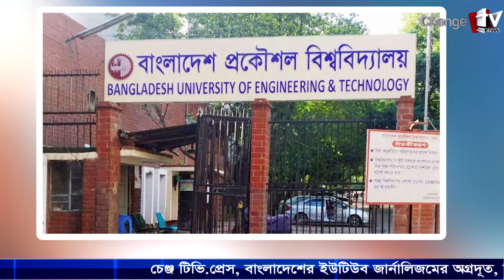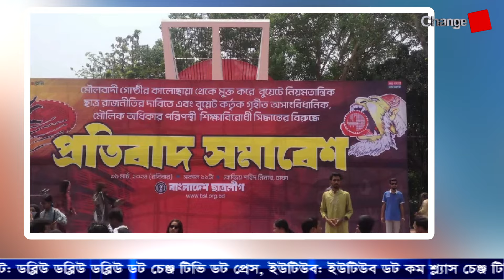শিবির নিয়ে যা বললেন ছাত্রলীগ সভাপতি...@Changetvpress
শিবির নিয়ে যা বললেন ছাত্রলীগ সভাপতি...| টুকরো খবর | @Changetvpress

Our unique platforms are:

Youtube.com/changetvpress